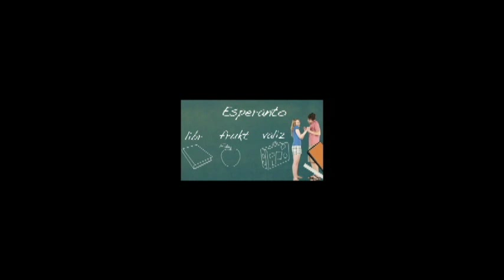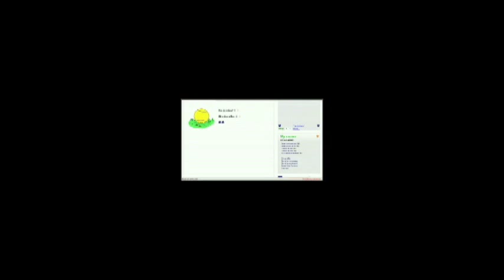Esperanto: the one who hopes (Part 1)